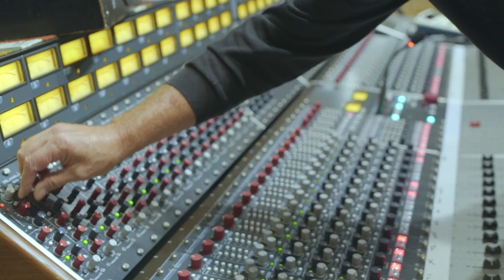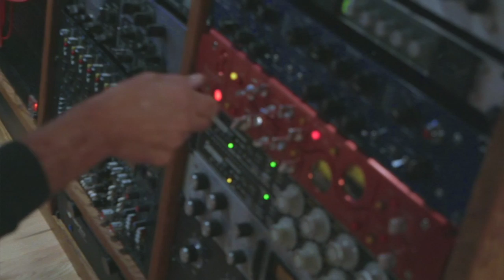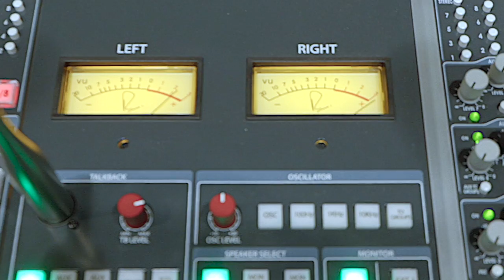Neyla Pekarek - I Want Everything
Official Music Video for 'I Want Everything' by Neyla Pekarek

Written for Denver Center's stage production of Rattlesnake Kate by Neyla Pekarek and Karen Hartman

Filmed and Edited by Adam Lancaster at Colorado Sound Studios
Featuring:
Brian Cronan
Angela Steiner
Ryan Millard
Shawn King
Jeanie Schroder

LYRICS:
All I want
Is to meet my match
You’ll love me cuz I’m funny
You’ll love me cuz I’m free

And I’ll laugh the loudest at your jokes
I’ll be the cleverest in hopes
You’re forever lassoed by my ropes

Part ways for a bit
Jump brooks for a bit
Trot home separate
And get right together

All I want is everything, everything
I’ll be brave as all
But you’ll catch me if I fall
I’ll have my way

All I want is a bright morning view
Some coffee for two
And an afternoon away from you

In spite of my flaws
Or because I am odd
Will my wild way keep you in awe

Hold tight for awhile
Let go for awhile
Embrace my own style

My own badass
And your sweet ass
In the same day

Keep your feet on the ground
Don’t make any sound
Or speak your mind
What’s harder

Being alone a place all your own
Will provide your armor

Can I smile
Twirl around freely
Be taken seriously
And take what I need

Will the world
Be washed away
If we don’t aim to please
If we mean what we say

I’ll take what I want
I’ll say what I want
Won’t be nonchalant
And still be a charmer

I’ll stand my ground
And make lots of sound in my own way

I want everything everything everything

Everything